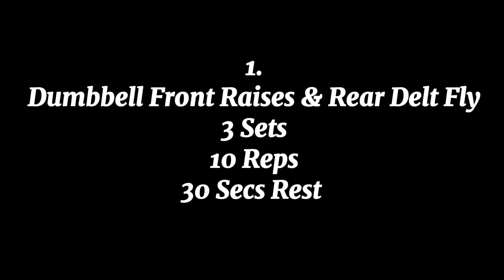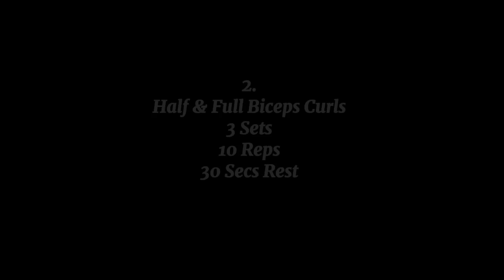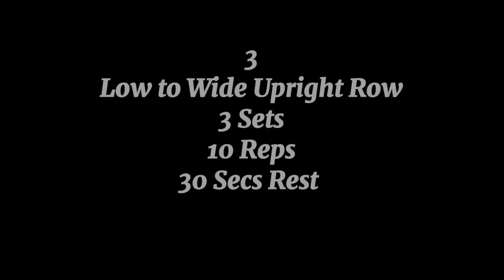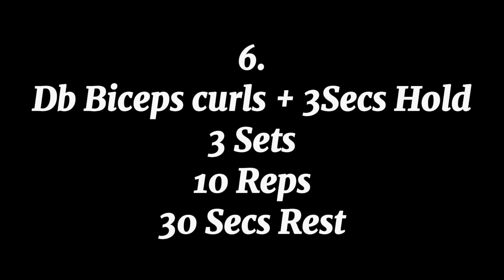30Mins Dumbbell Shoulder and Biceps Workout at home. |Building The Physique eps 1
This is the first episode of Building the Physique Series.
In this video, we will be doing a variety of dumbbells workout
Targeting our shoulders and our biceps.
Grab your dumbbells and let’s workout together.

CHAPTERS
0:00 Intro
0:53 Warm Up
1:55 Dumbbell Front Raise & Rear delt flys
6:36 Half & Full Biceps Curls
10:03 Low to wide Upright Row
13:17 Reverse Dumbbell Curls
17:19 Front Shoulder Press
20:53 Dumbbell biceps curls + 3Secs hold
26:04 Reverse Shoulder Press
29:25 dumbbell strict Hammer Curls.